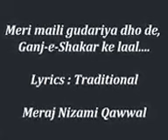Meri Maili Gudariya Dho De Ganj-e-Shakar Ke Laal Khwaja Nizam - Meraj Nizami Qawwal